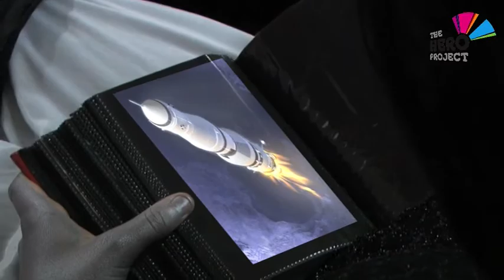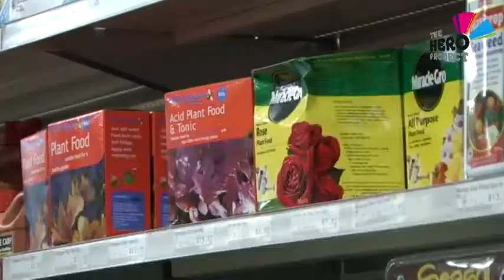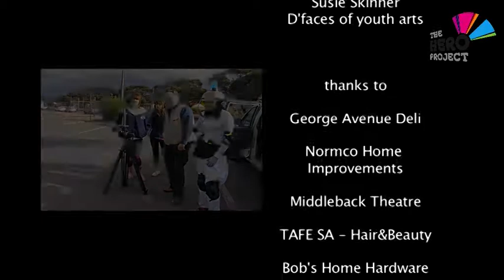Whyalla - I am a Rocket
The Hero Project
The award-winning Hero Project youth empowerment program offers hands-on digital video training, resources, workshops, a youth media festival and interactive website.

Whyalla June 2009:
The Hero Project worked with a team of young people from D'faces of youth arts and the Whyalla TAFE Hyper Program
to make a series of short films and further their skills for their youth media centre set up as part of the collaboration with the Hero Project.

I am a Rocket, Word War 3, Josh Burns, and the Failtaculars
The team was presented with the challenge to make creative films about how they imagine their future:
The hilarious results: Abby follows her family tradition skyhigh, soon-to-be hairdressers face it off hard, two jaded rockstars mopping up and a bunch of understated super heros are in search for their necessary nemesis...
The message: Don't let anyone get in your way to do what you want with your life!